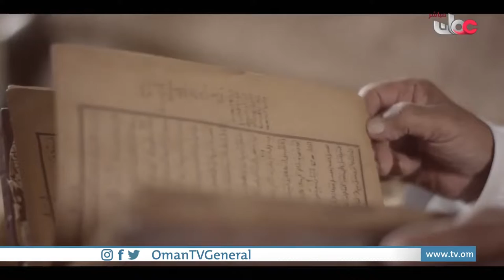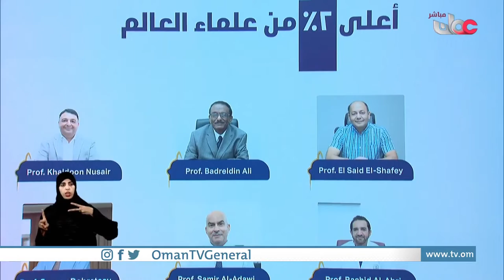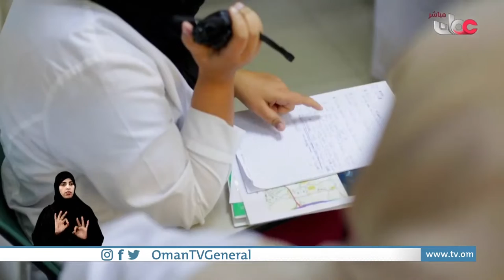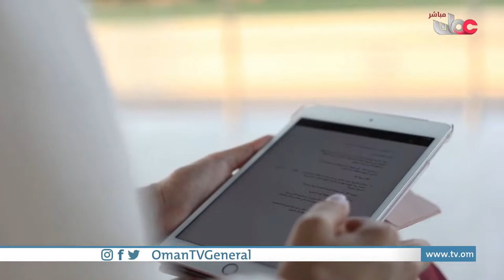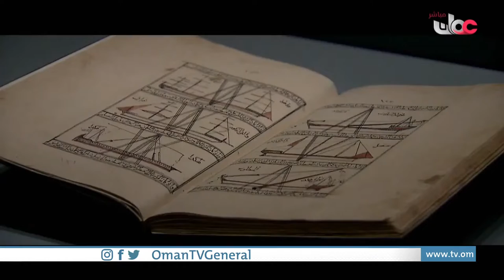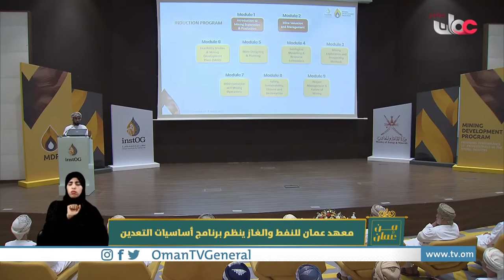Oman 11 maja 2022 من عمان الأربعاء 11 مايو 2022م